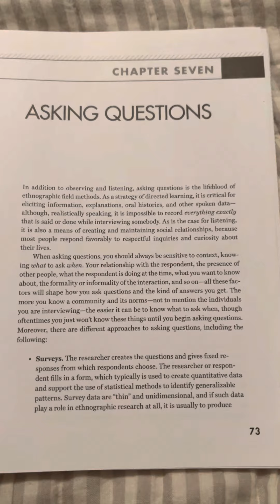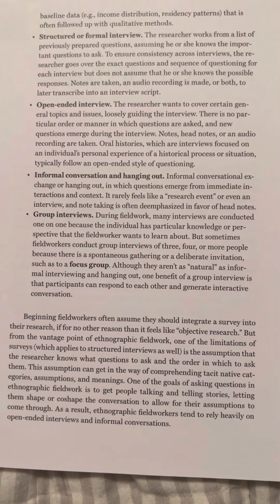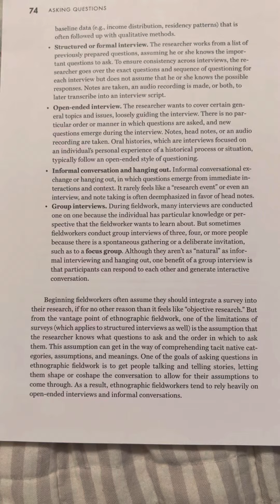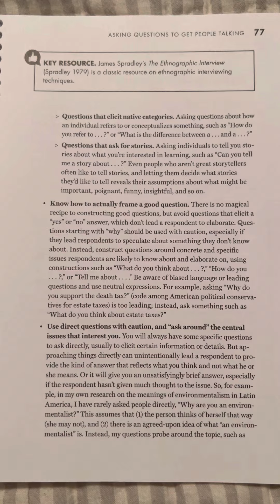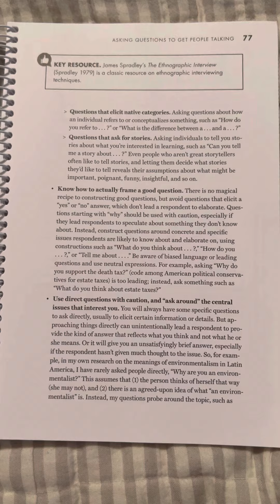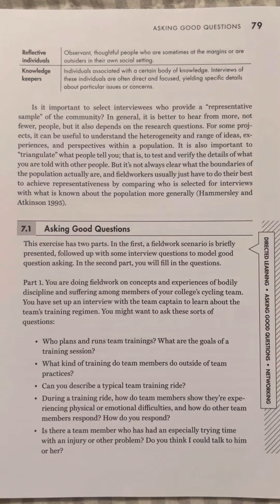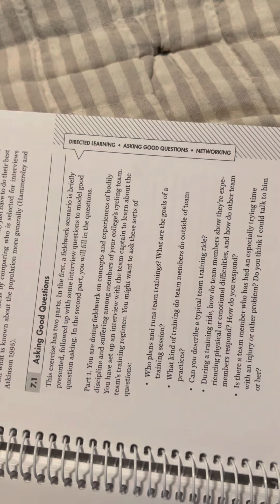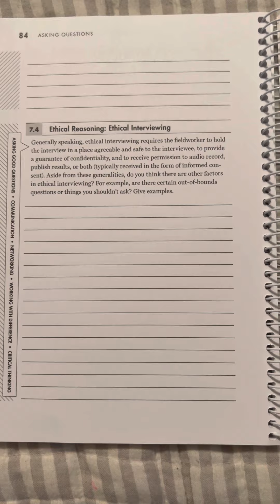Field Notes Chpt 7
Field notes
A guided journal for doing anthropology￼￼
Louis a Vivanco